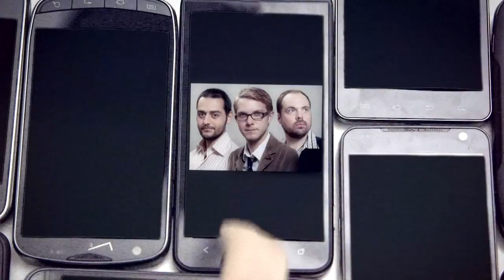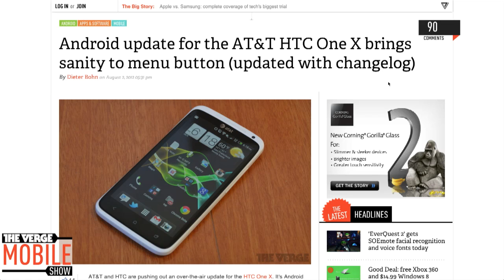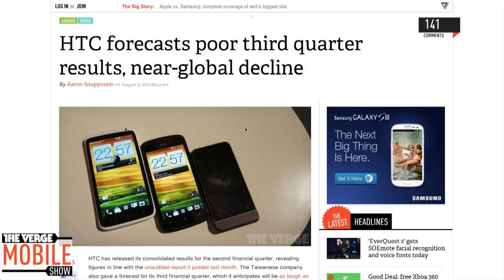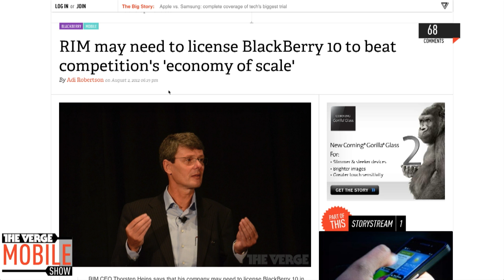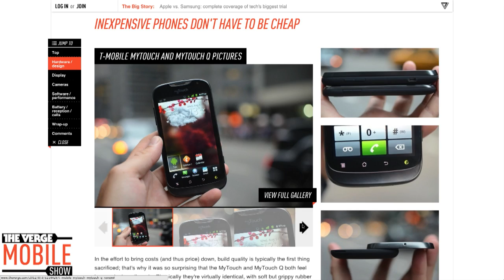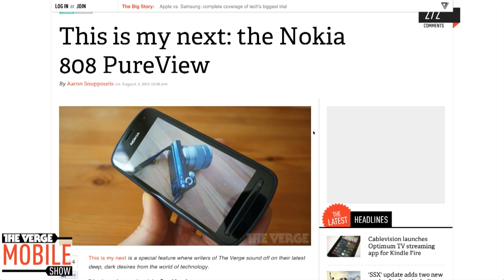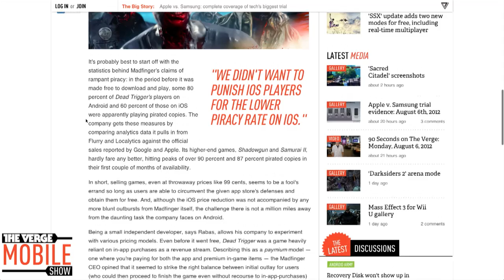The Verge Mobile Show 011 - August 7th, 2012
The Verge Mobile Show is back (as if it ever left)! On this week's episode, Ross fills in for Dieter while he is on assignment, and Vlad gives a special "beta" version of the cold open. Our temporary troika discusses the rumors of a 1080p phone from HTC, which angers Chris. Vlad, meanwhile, reflects on simpler monochromatic times. And does anyone have the marketing muscle to compete with Samsung and Apple in the long term?

00:06:00 - HTC preparing a 5-inch phone with 1080p display for September, say reports
00:26:10 - Android update for the AT&T HTC One X brings sanity to menu button (updated with changelog)
00:30:10 - HTC forecasts poor third quarter results, near-global decline
00:44:45 - High and low: what RIM's failure is doing to the people of Waterloo
00:47:25 - RIM may need to license BlackBerry 10 to beat competition's 'economy of scale'
00:49:20 - Republic Wireless reopens for waitlisted customers with the Motorola Defy XT at $249
00:55:55 - T-Mobile MyTouch and MyTouch Q review
00:58:00 - This is my next: the Nokia 808 PureView
01:02:50 - Apple vs. Samsung: complete coverage of tech's biggest trial
01:06:15 - Making mobile games with a 60 percent piracy rate: the 'Dead Trigger' experience

For audio only version, comments, and links to subscriptions visit the show post on The Verge More from The Verge